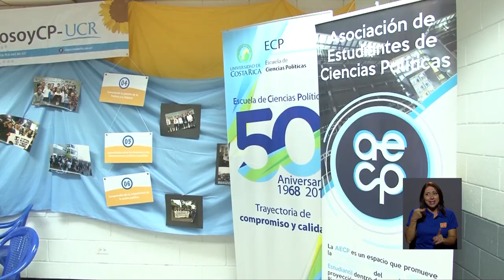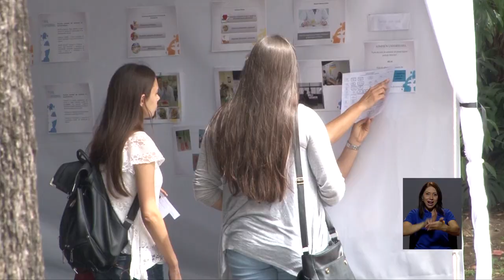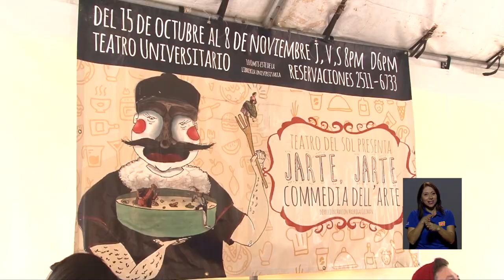Feria Vocacional UCR 2018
Con puestos muy particulares y entretenidos que ofrecen información sobre la oferta académica, la UCR  realizó la Feria Vocacional (Sede Rodrigo Facio) 2018. Esta actividad se realiza cada año  y es un espacio que permite a los jóvenes conocer el plan de estudios y perfil profesional de las carreras en todas las áreas del conocimiento. Desde la U realizó un recorrido por la feria para compartir con los jóvenes sus expectativas profesionales.